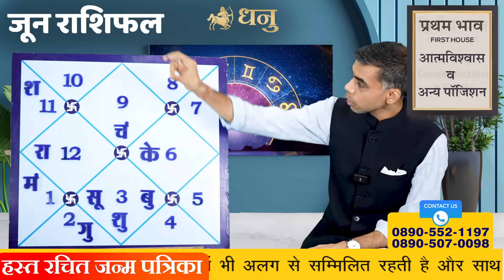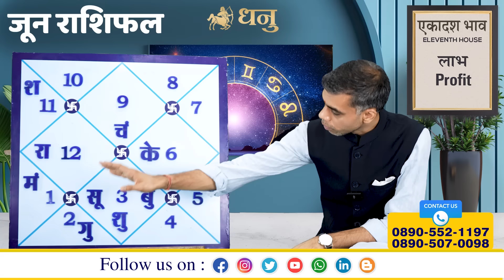DHANU Rashi |Sagittarius | Predictions for JUNE - 2024 Rashifal | Monthly Horoscope| Vaibhav Vyas